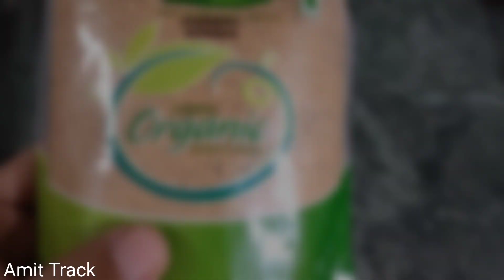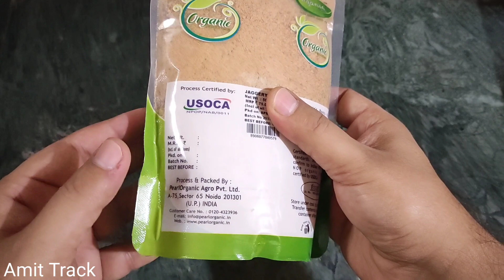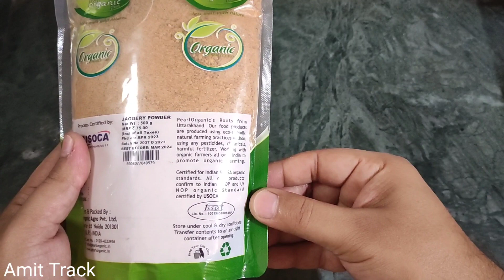Jaggery powder Organic good quality with Benefits pearl organic fresh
Jaggery powder Organic with good quality